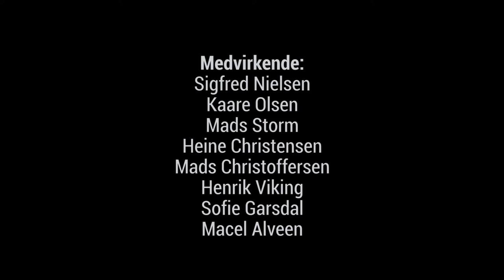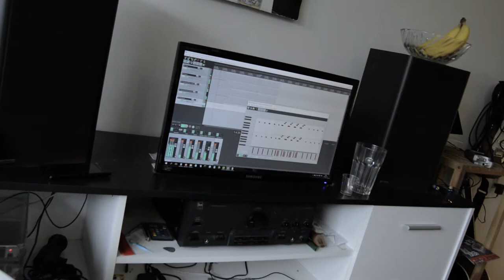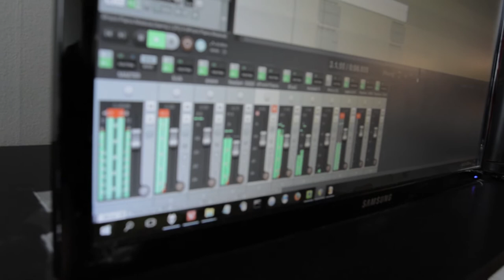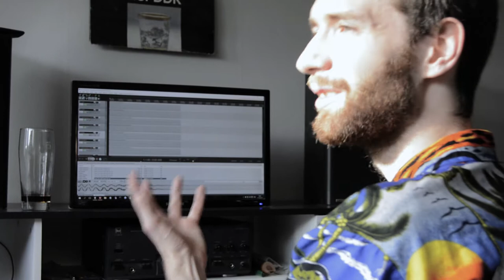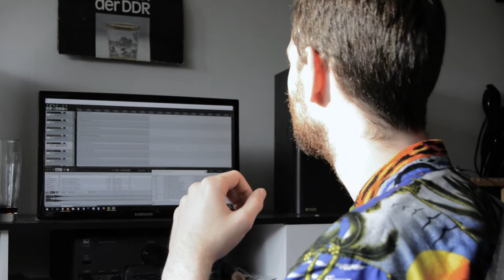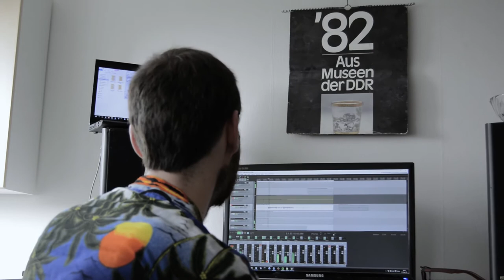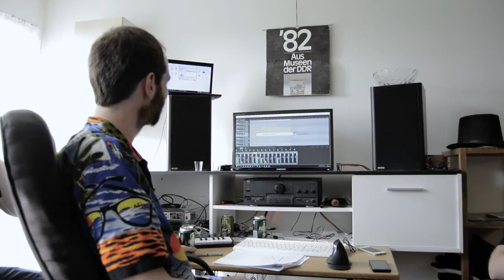Fuck Dig, Jeg Er Klart Kendt (2017) - Dokumentarfilm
Klart Kendt præsenterer dokumentarfilmen: Fuck Dig, Jeg Er Klart Kendt -- eller, Mere Ukulele Og Obo.

I sommeren 2016 mødes en flok unge mennesker i Aalborg for at prøve at skrive, producere og indspille et rap-nummer. Denne film dokumenterer den kreative proces og de konflikter og emotionelle udbrud, der resulterer i undervejs. Den viser hvad der sker, når folk der ikke er ret gode til at rappe insisterer på at gøre det alligevel.
Filmen er instrueret af Sigfred Nielsen og Henrik Viking; endvidere medvirker Kaare Olsen, Mads Storm, Heine Kristensen, Mads Christophersen, Sofie Garsdal og Marcel Alveen.

Vær cool og se den før den bliver prisvinder ved Cannes-festivalen!